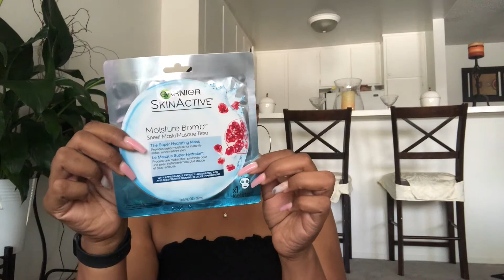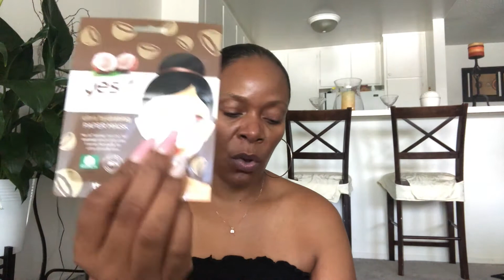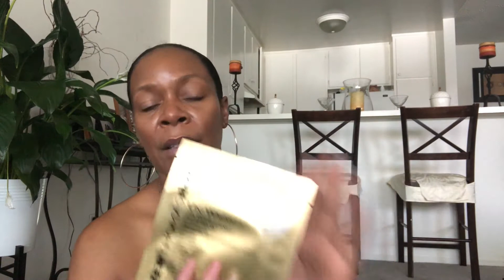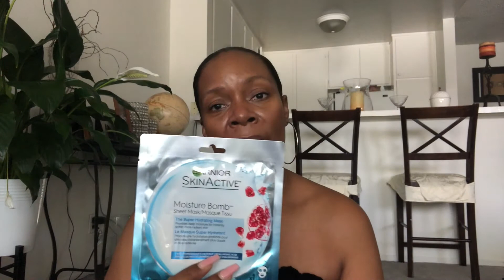MY FAVORITE FACE MASK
Hey guys! 😁 In today's video, I am sharing some of the face mask that I use weekly. I love ❤️skin care and it's one of the ways I treat myself and zin.

ITEMS MENTIONED:

Origins face mask
Origins face mask
Dr. Brandt skincare.
Summer Friday's skincare
Yesto mask
Yesto mask  hydrate and restore (NOT LISTED)
Peter Thomas Roth (sorry 😐 guys, there's no link to this mask)

UPCOMING VIDEOS:

Target Haul
Ulta Haul
My Workout